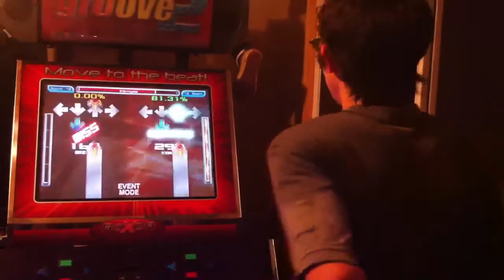ITG Infernoplex 96.49%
Didn't expect to even pass this. I have a habit of taking few/no breaks between songs and picked this while still recovering from previous rounds.

Surprise Surprise. Up from not being able to pass at all last week.